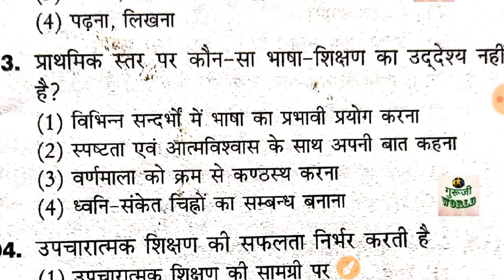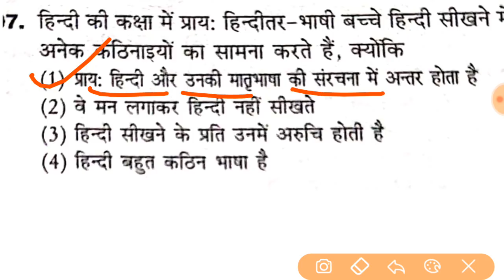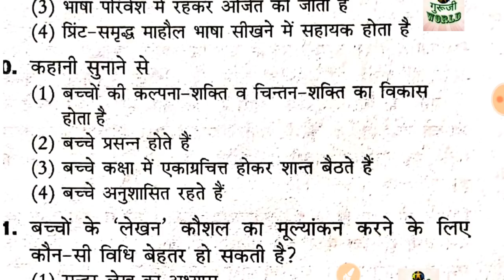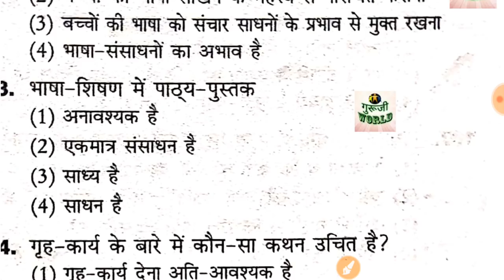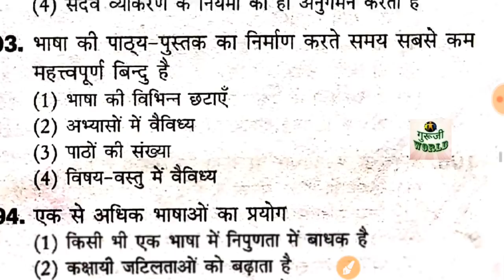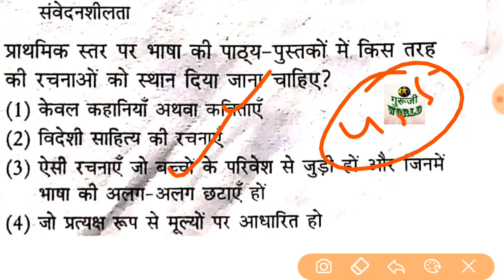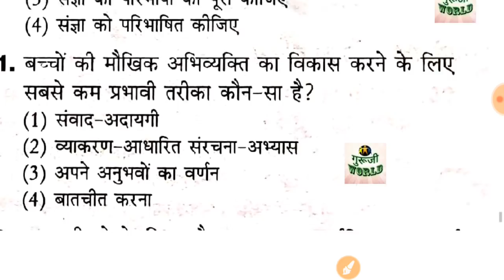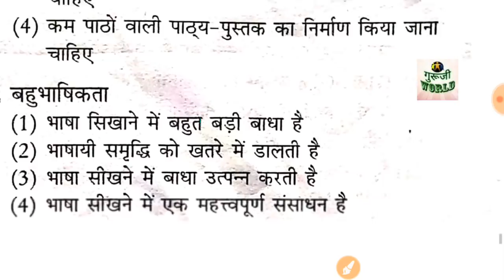Ctet 2020 हिंदी पैडागोजी कठिन व धांशू प्रश्न hindi pedagogy ctet and tet exam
इस लिंक की सारी pedagogy केवल पढ़लो मैथ की